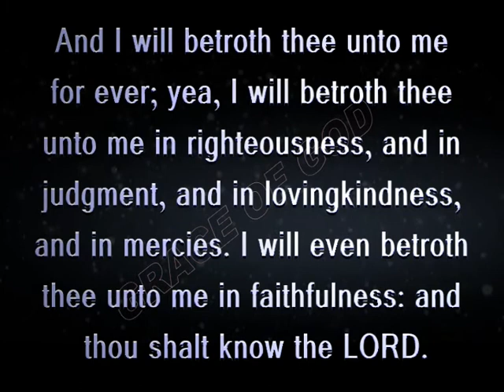ಇಂದಿನ ಸತ್ಯವೇದ ವಾಕ್ಯ ಕನ್ನಡದಲ್ಲಿ [14/05/2021] Verse of the Day [Kannada & English]